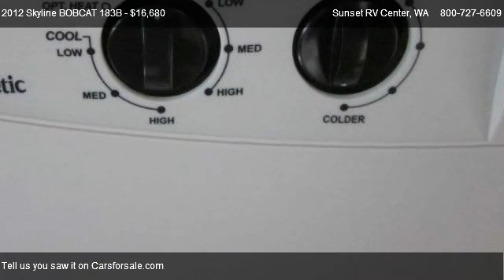2012 Skyline BOBCAT 183B 20 ft - for sale in Tacoma WA , WA 98391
21803 State Route 410 E

in Tacoma WA  , WA 98391

Come test dirve this 2012 Skyline BOBCAT 183B 20 ft for sale in Tacoma WA  , WA.

No more blue-tarp camping for you.  Come in today and see the affordable BRAND NEW Bobcat made just for the person who wants to camp but is tired of the blue tarp.  Comes with a 1 year Warranty which is included at no extra cost!  WE PAY MORE FOR YOUR TRADE!

Toilet,Shower,Awning,Carbon Monoxide Detector,Propane Leak Detector,Walk Around Bedroom,Dining Table,Range,Microwave,Refridgerator,Alloy Wheels,Cloth Seats,Air Conditioning